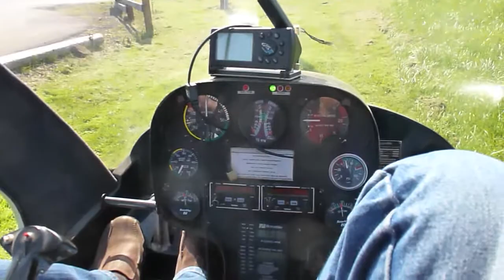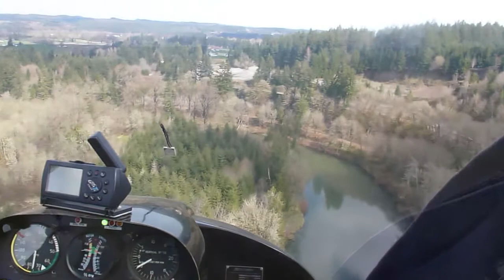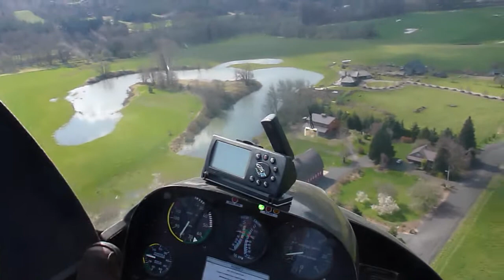Claude Evans Helicopter Ride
Claude Evans takes a ride in his neighbors helicopter around Chehalis washington. 2014